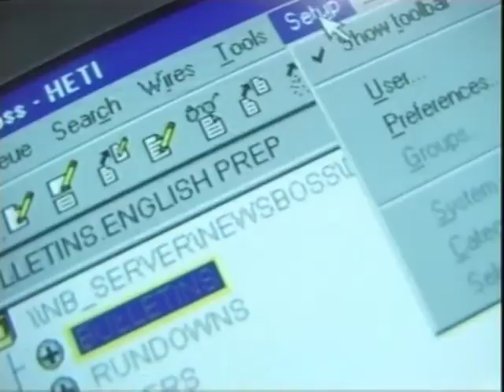News in English 050314